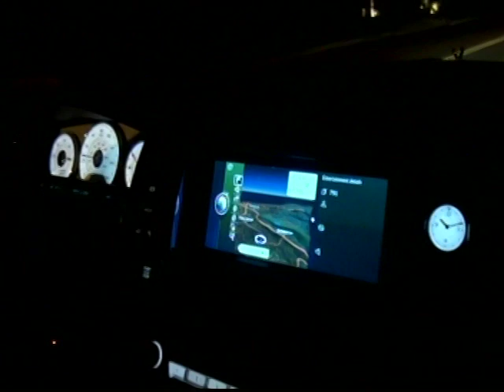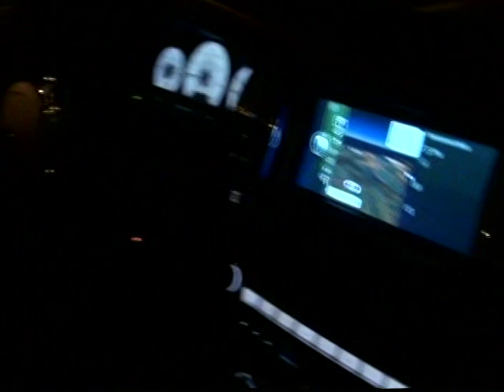VTS 01 1